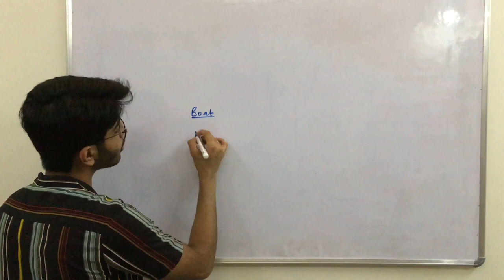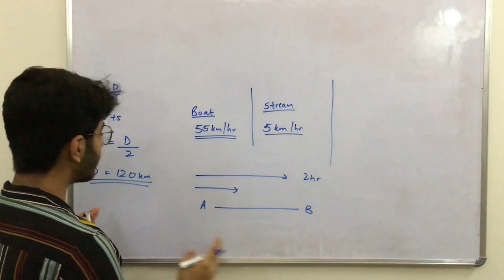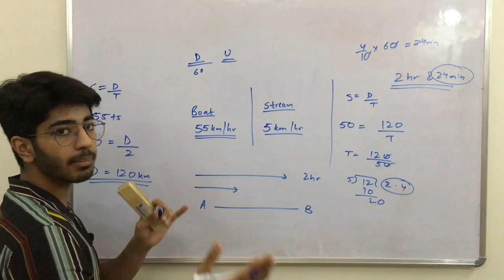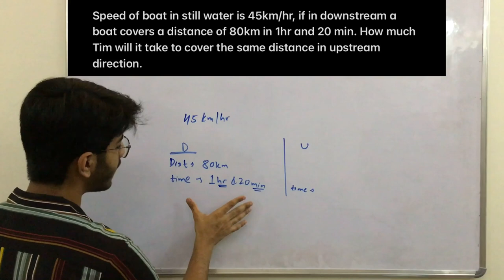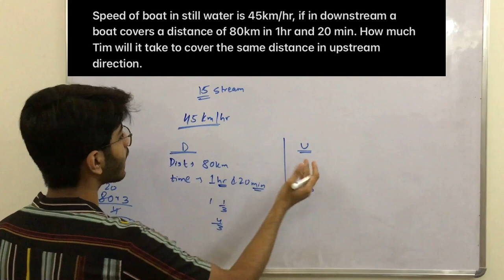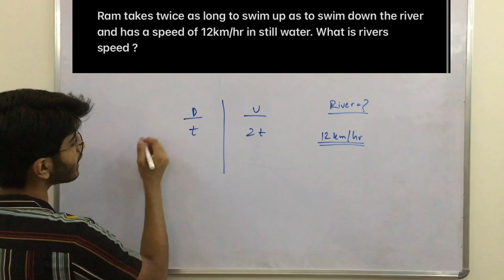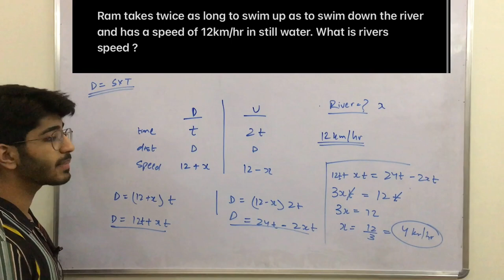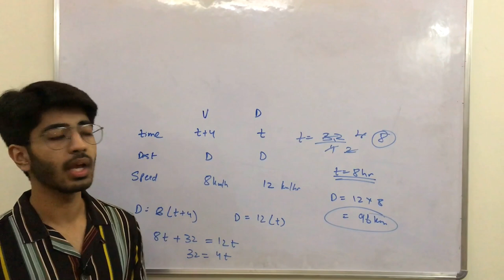Boats and Stream | IPM Preparation lectures | IPM, JIPMAT, CUCET Preparation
to buy question bank of 500 important questions for IPMAT,JIPMAT and CUCET prepration-

The boat and stream concept is one of the most common topics based on which questions are asked in the various Government exams conducted in the country.

The boat and stream questions are asked in the quantitative aptitude section of the Government exams and the weightage of questions mostly varies between 1-3 marks.

we shall discuss the boat and stream topic concept, tips to solve the questions, important formulas and some sample questions to have a better understanding of the topic.

I am an IPM student in IIM Rohtak batch 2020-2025.
On this channel I talk about entrance exam preparation of exams like IPMAT, JIPMAT and others.
IPMAT exam is the new future. Many IIM's are now giving students the opportunity to pursue integrated BBA+MBA 5 year program right after class 12.
These IIM's include IIM Indore, IIM Rohtak, IIM Ranchi, IIM Jammu and IIM Bodh Gaya.
On this channel we also talk about other colleges like Narsee Monjee, Christ and Symbiosis which also offer courses like BBA.
We also talk about the admissions at the prestigious Delhi University and its related exams like CUET.
My aim is to prepare you for all the entrances after class 12.
I am from commerce with math's background and so i also cover topics related to commerce on this channel.